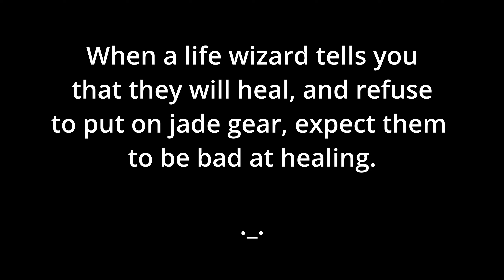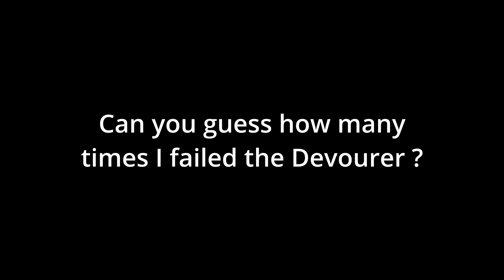EP. 87.2 The Catacombs Part 2 Finale